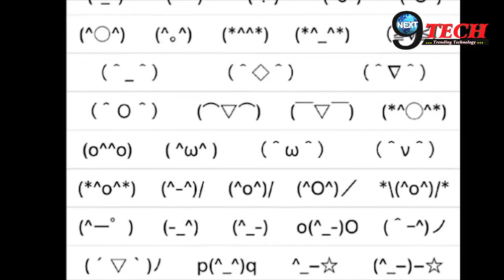Emojis का इतिहास हिंदी में, सबसे पहले इस देश में शुरू हुई थी | Emojis Inventions and History